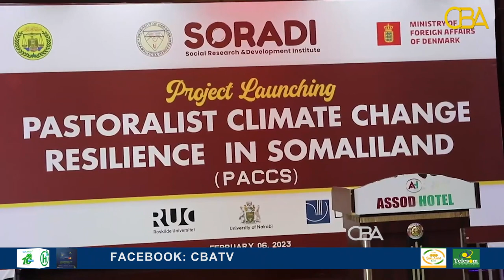Mid kamida mashaariicda ugu mudada dheer dalka oo maanta Hargeysa laga daah furay.